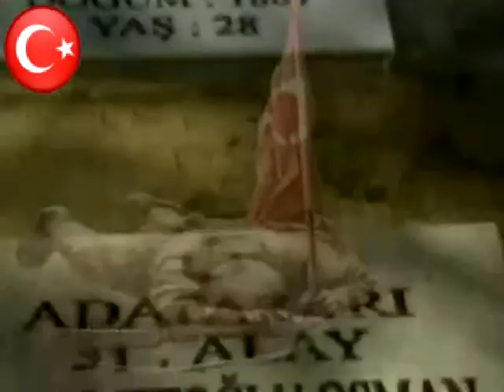Cuma sohbetleri fsm medya grup canlı 12 10 2018 cuma